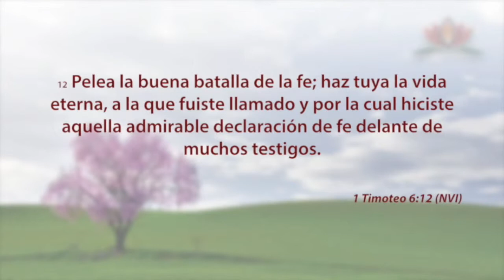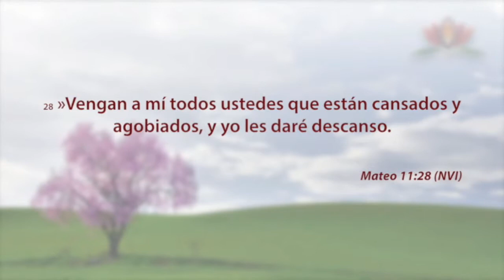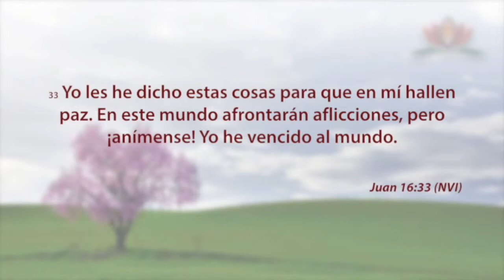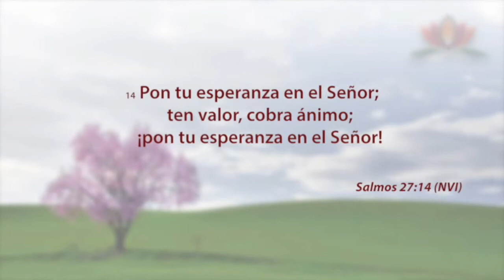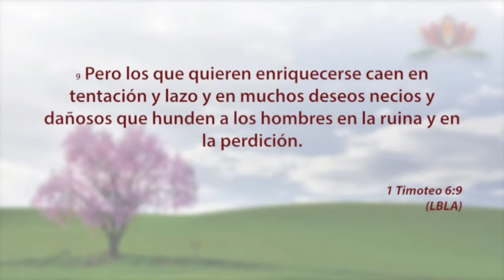Los Cinco Campos Parte 3 - El Almendro